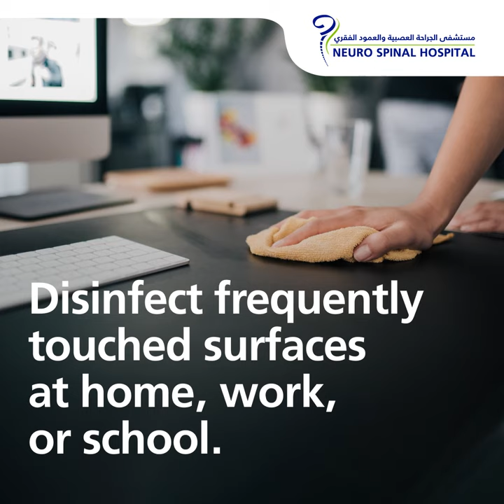Healthy habits to protect against Flu | NSH, Dubai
Boost your immunity and stay healthy this flu season!

As we move into a time of year when flu becomes more widespread, get yourself vaccinated to fight against flu viruses. The common flu symptoms include fever, chills, cough, sore throat, and runny nose. If you have flu, stay home, get enough rest, and prevent the spread.

Contact 800 674 (NSH) / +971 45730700 or visit nshdubai.com to book appointments with our specialists.

قم بالارتقاء بقدرات جهازك المناعي لتقي نفسك من الإصابة بالإنفلونزا الموسمية!

بينما تمضي بنا الأيام مسرعة على مدى العام لتصل بنا إلى وقت يصبح الناس فيه أكثر عرضة للإصابة بمرض الإنفلونزا، يتعين عليك تحصين نفسك ضد فيروسات الإنفلونزا، وذلك من خلال الحصول على اللقاح الموسمي. تشمل أعراض الإنفلونزا الشائعة عادة الحمى، القشعريرة، السعال، التهاب الحلق وسيلان الأنف. في حال ظهور تلك الأعراض عليك، ينبغي عليك، عندها، ملازمة المنزل، والحصول على قسط كافٍ من الراحة، والحد من انتشار المرض.

800 674/ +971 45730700 ، أو زيارة موقعنا الإلكتروني من خلال الرابط التالي: nshdubai.com.